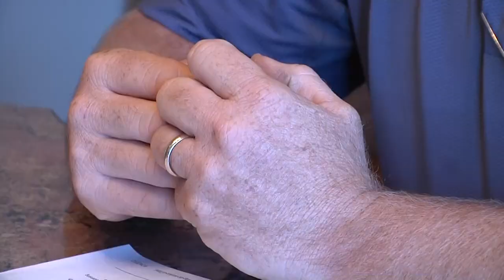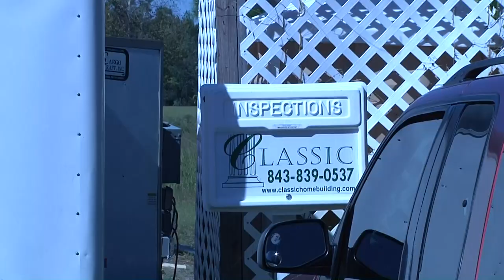Are unlicensed contractors becoming a problem?